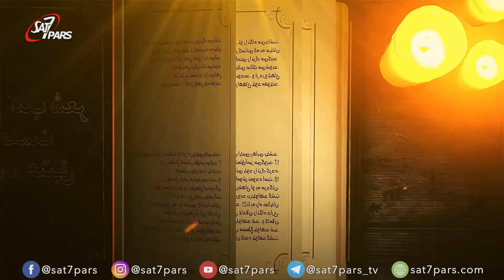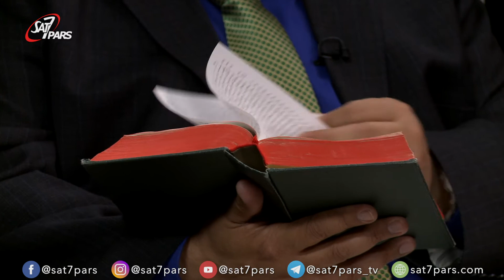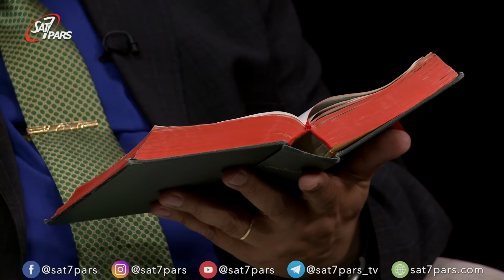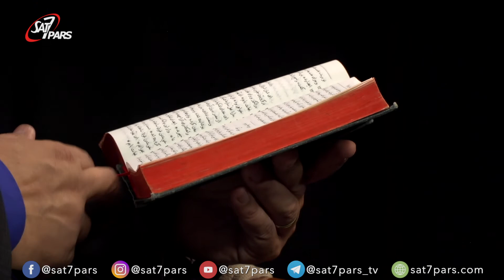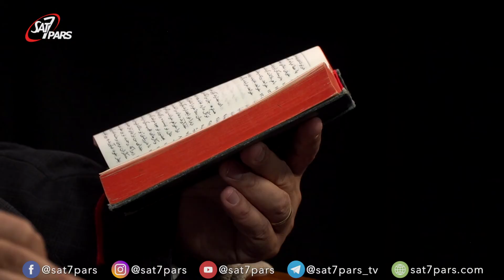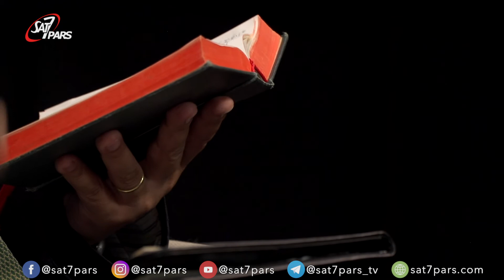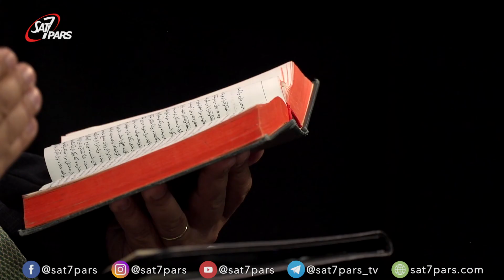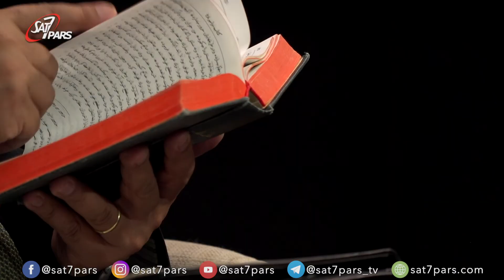کتب شعر و حکمت درعهد عتیق ٬قسمت بیست و پنجم - نجات در مزامیر - بخش دوم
تفکر در مورد نجات - مزمور ۳۷ مزمور حکمت میباشد، کسانی که به خداوند توکل دارند میتوانند اطمینان داشته باشند که دست نجات بخش خداوند بر زندگی انها قرار دارد،